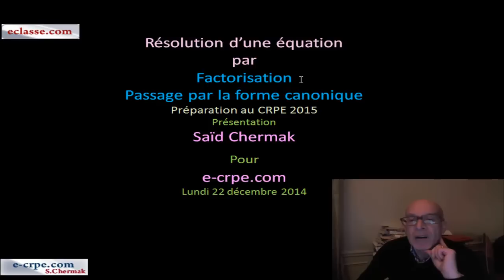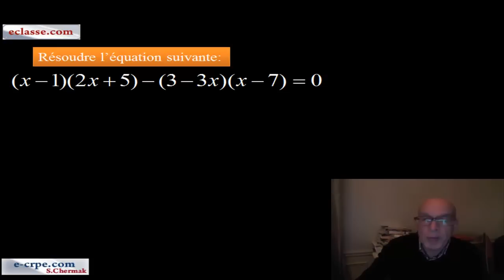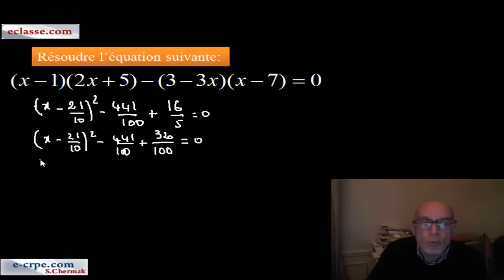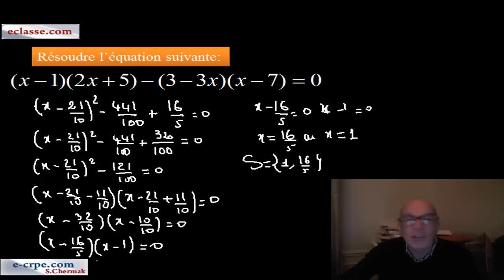CRPE 2015. Résolution d'une équation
Résolution d'une équation du second degré par
factorisation directe puis en passant par la forme canonique après développement